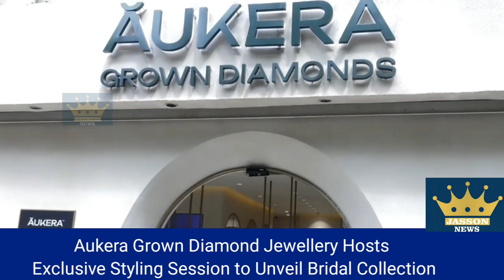Aukera Grown Diamond Jewellery Hosts Exclusive Styling Session to Unveil Bridal Collection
Bengaluru, 30th November 2023: With the wedding season in full swing, Aukera Grown Diamond Jewellery has lifted the veil on its latest bridal collection, showcasing a stunning array of engagement and wedding rings, bridal necklaces, earrings and bracelets crafted with the finest of grown diamonds. Starting from Rs.50,000/- onwards, the collection is delicately designed to mark the bond between brides and grooms tying the knot this year. Aukera Grown Diamond Jewellery’s bridal range is crafted and curated from global trends and design sensibilities, catering to individual aesthetics and celebrating the sacred union of love while embracing a more thoughtful and sustainable future. From classic solitaires, and intricate halo designs to rare emerald cut and marquise-shaped diamonds, the collection features a diverse array of unique, contemporary designs to complement the diverse personalities and preferences of the modern-day bride and groom. The bridal assortment is exclusively crafted with ethically crafted grown diamonds set in 18 Karat gold.

“This wedding season, we have seen brides and grooms making a conscious choice by opting for grown diamond jewellery. It has been extremely heartening to see immense love and acceptance for our designs, with several couples and families choosing to trust us for their big day. By opting for grown diamond jewellery, couples are cementing their lifelong commitment to making ethical, conscious and sustainable choices. Today’s event is a celebration of this choice, and we are extremely delighted to continue seeing radiant brides and grooms donning our thoughtfully designed pieces in the upcoming months.”, said Ms. Lisa Mukhedkar, Founder and CEO of Aukera Jewellery

The event featured the launch of carefully crafted bridal looks in collaboration with wardrobe partner Twamev by Manyavar, a premium ethnic wear brand designed to celebrate Indian elegance.